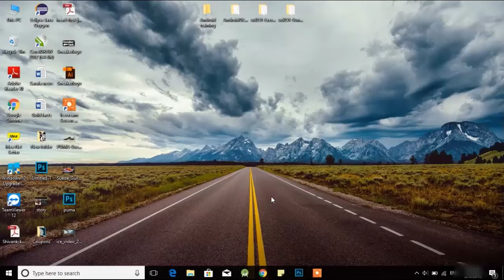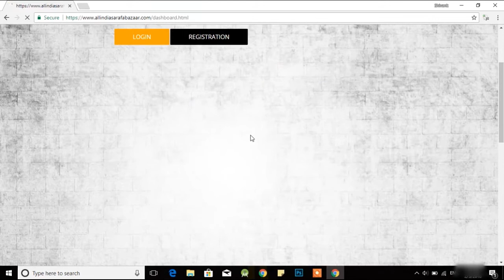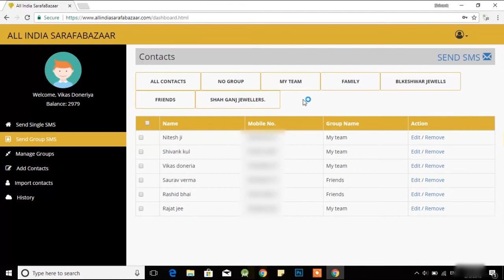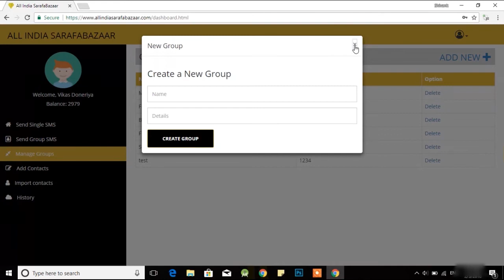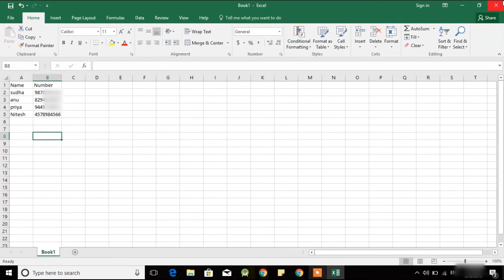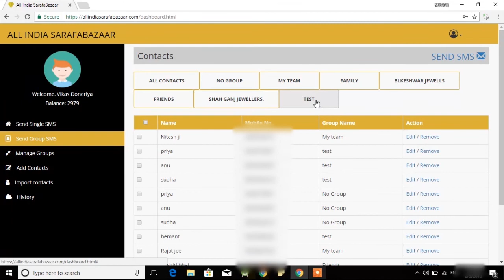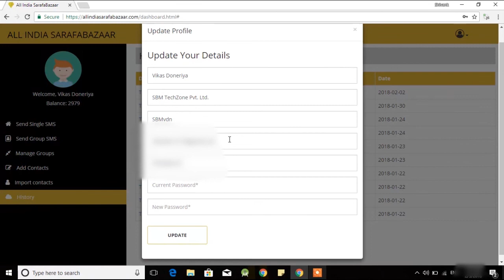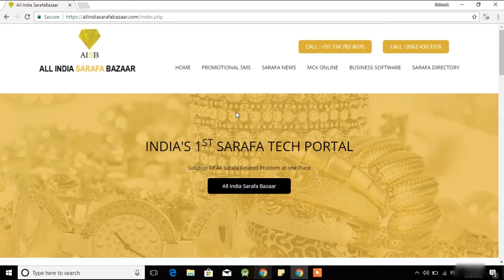How to use Promotional SMS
In this tutorial we will give you instructions on how to use our promotional sms service on our website.